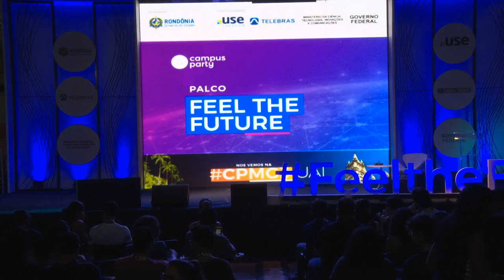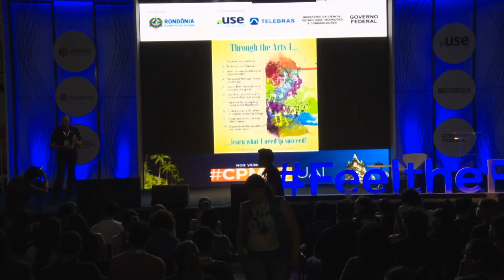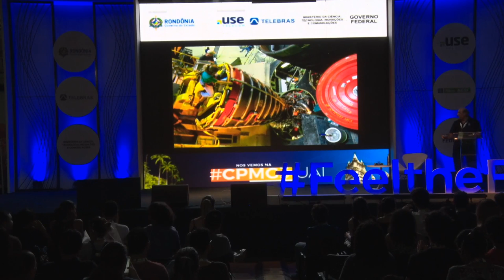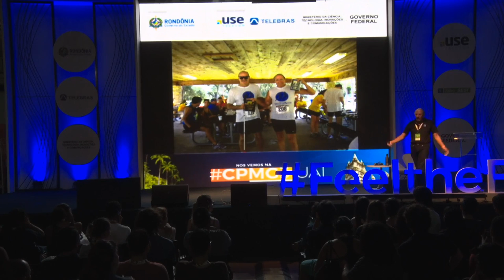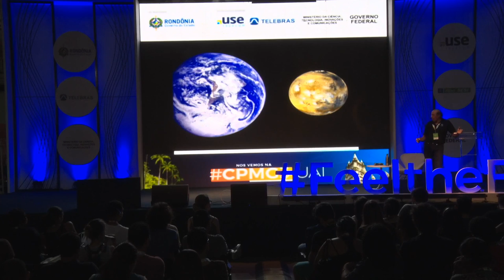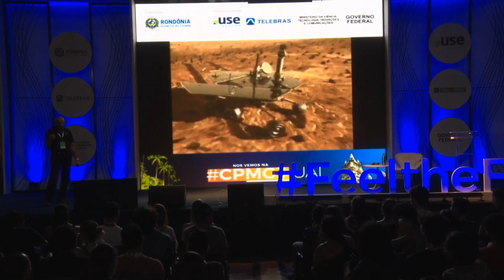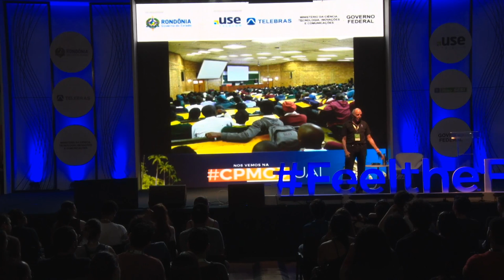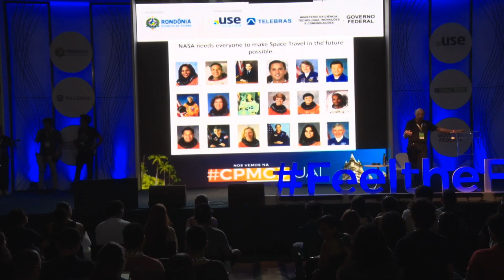CPRO - Ao Infinito e Além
Palco: Fell the Future
Data: 02/08/2018
Horário: 20h30 às 21h30
Título: Ao Infinito e Além

 Gabe mostrará o lançamento do ônibus espacial, astronautas vivendo na estação espacial, os robôs exploradores e a curiosa jornada de pousar em Marte, além de abordar o futuro do programa espacial. Um astronauta tem que estabelecer objetivos e se divertir todos os dias, assim os sonhos se tornam realidade.  Gabe Gabrielle:
Gabe é engenheiro, educador e palestrante motivacional. Ele conta sua trajetória no programa espacial da NASA com fotos e vídeos, inspirando crianças, professores e outros profissionais. Gabe possui uma abordagem descontraída que toca as pessoas. Ele encoraja a todos a seguirem seus sonhos, não importa as circunstâncias.